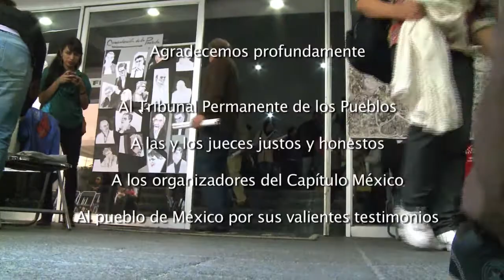7. Agradecimientos y clausura del Capítulo México del TPP.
El Secretario General del Tribunal Permanente de los Pueblos Giani Tognoni agradece la participación de todas las partes que hicieron posible el trabajo a lo largo de tres años. Finalmente Pilipphe Texier Presiente del TPP clausura los trabajos.